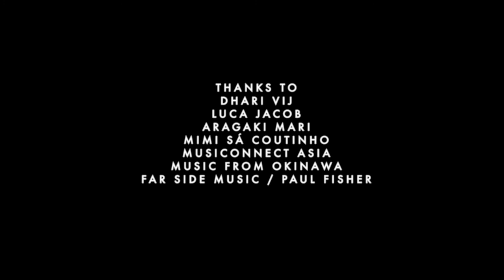WOMEX by MOON | Aragaki Mutsumi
Watch Aragaki Mutsumi (Japan) in an exclusive outdoor performance during WOMEX21 captured and directed by Vincent Moon as part of a special partnership for WOMEX 21.

Aragaki Mutsumi was part of the WOMEX 21 official Showcase Selection. Her mission now is to integrate the deep soul of Okinawan music into a contemporary setting without, as she says, 'losing its scent'. Aragaki Mutsumi is a guardian of her roots and a bold experimenter in one.

WOMEX by MOON is a collection of 10 short films made by Vincent Moon during the 27th edition of the WOMEX, in Porto, Portugal, between the 27th and 31st of October 2021.

All films are available on WOMEX YouTube, Facebook and Instagram channels